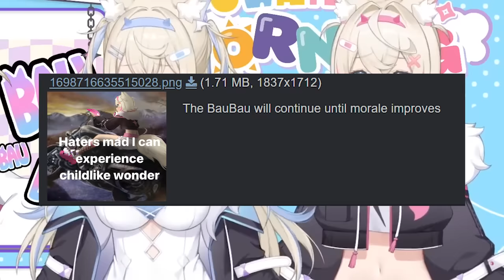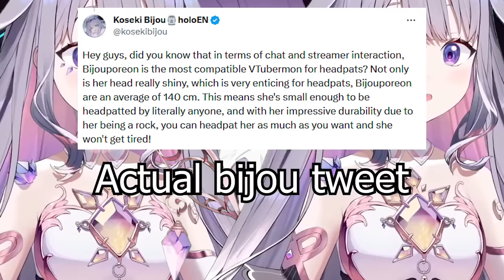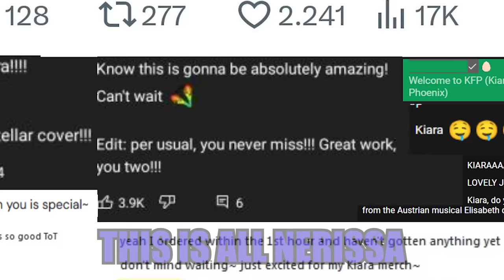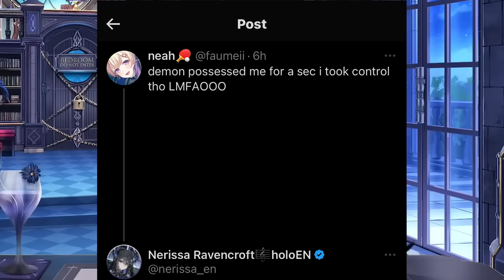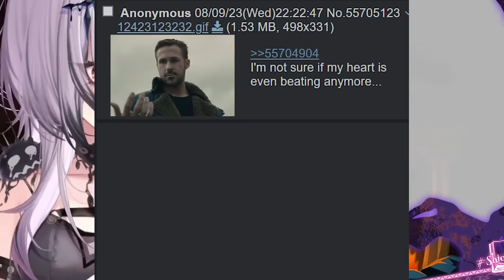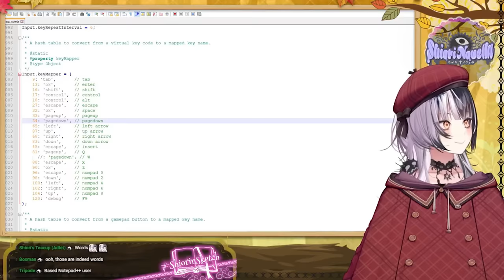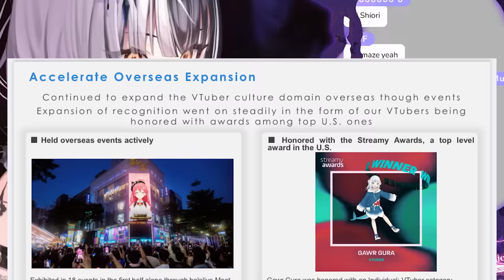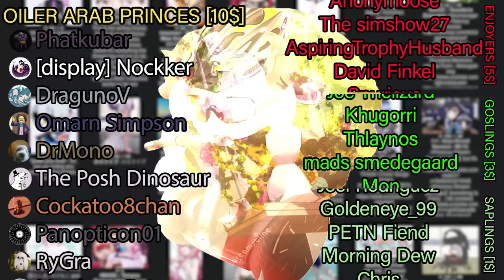The New Hololive VTubers Mind Breaking 4chan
Other content (soon I promise)

VTubers in the video:

Nerissa Ravencroft
Fuwamoco Abysgard
Koseki Bijou
Shiori Novella

Nijisanji EN
NijisanjiEN
Hololive
Hololive EN